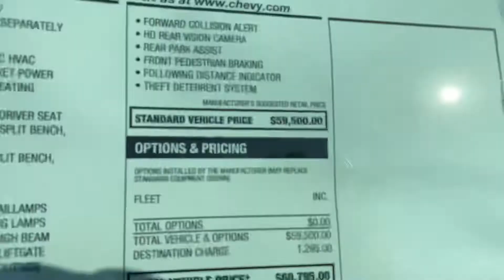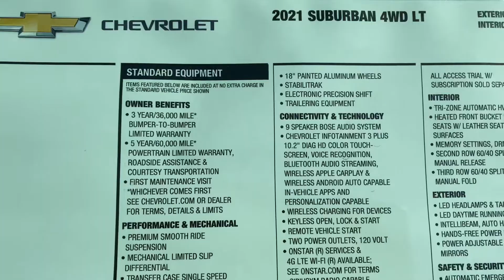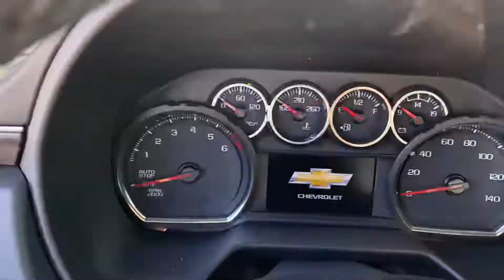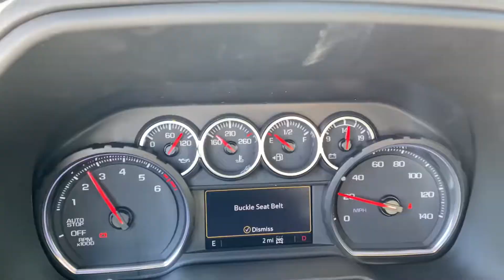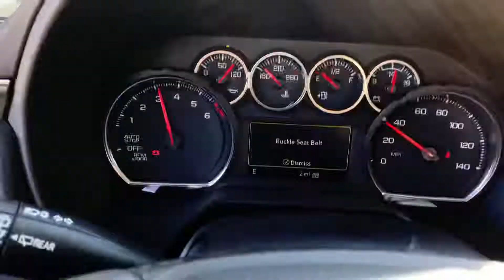2021 Chevy Suburban LT 4x4 Rapid Review